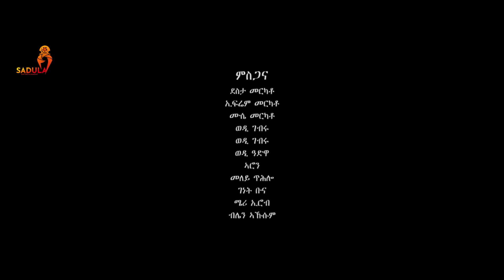Chuchu (G/slassie G/michael) - Gamakum Hura-ቹቹ (ገ/ስላሴ ገ/ሚካኤል) -ጋማኹም ሁራ/ New Tigrigna Music 2024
© ሰላም ነዚ ቪድዮ ካብዚ ዳዉሎድ ምግባር ን ኣርቲስ ብዙሕ ጉዳት ስለ ዘለዎ ብክብረትኩም ካብዚ ቻነል ነዚ ቪዲዮ ዳዉሎድ ምግባር ምዝርጋሕን ኩልኩል እዩ።

🔥🔥🔥 WELCOME TO SADULA ENTERTAINMENT 🔥🔥🔥
We are here to deliver amazing and high quality East African Musics and entertainment videos to the world.
We  produce, record, distribute high quality East African Musics as well as organize and promote events and help our artists to get to the next level.